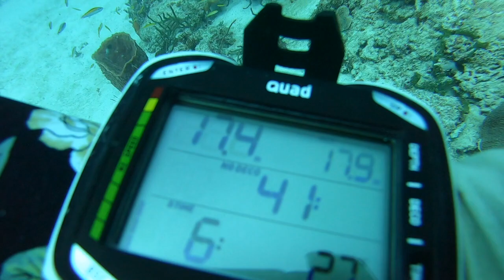Dive Barbados w. Siri (2020)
Coral reefs and wrecks , Barbados WI.